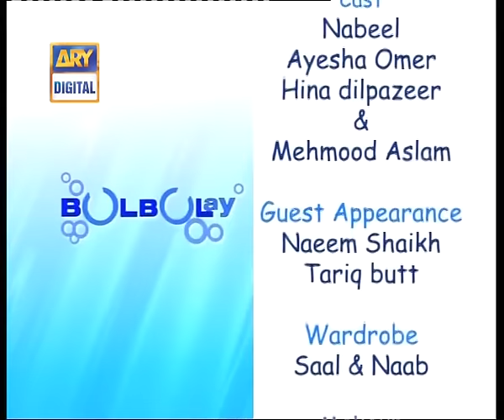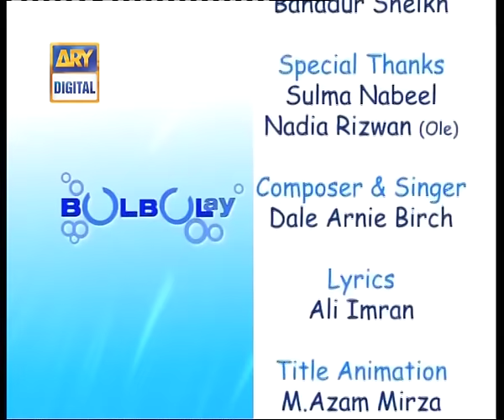Bulbulay Episode 71 | ARY Digital Drama